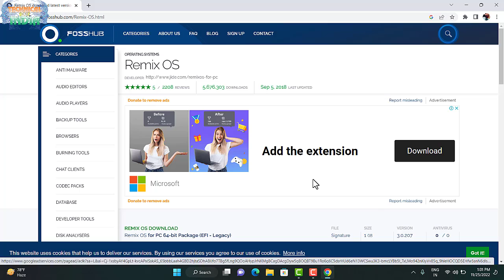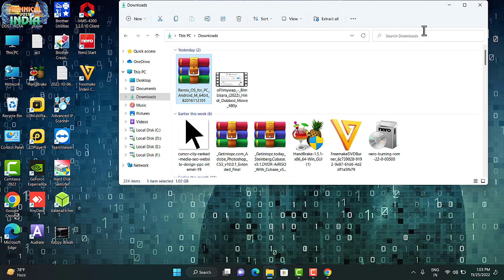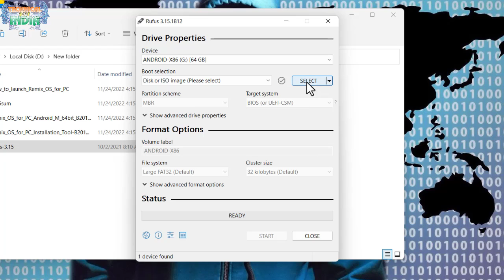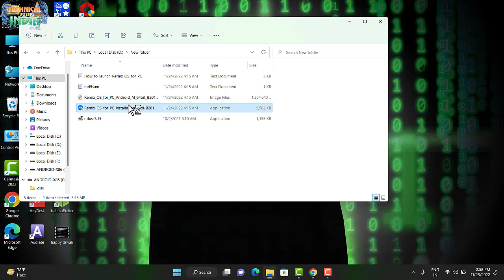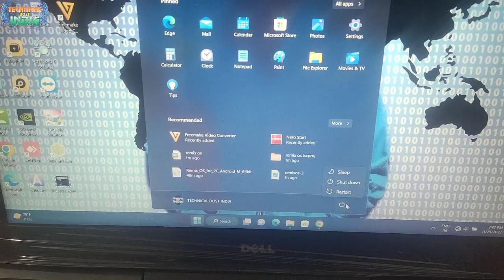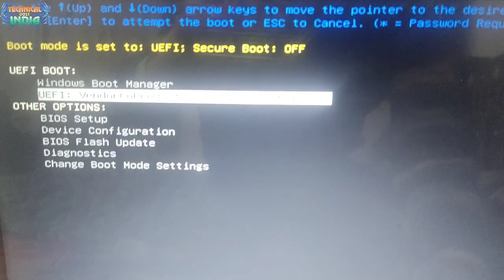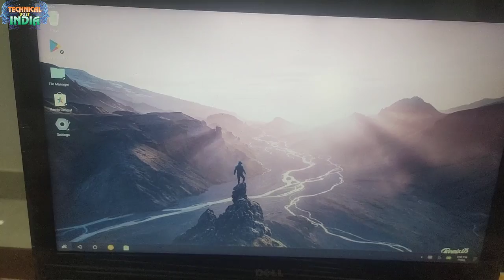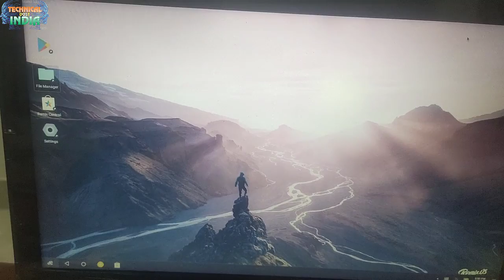How To Install Dual Boot Remix Os💻 ||अपने Windows में Android कैसे चलाये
Welcome to Notes
How-to
Install
Remix OS
Remix os
What is Remix os
android in pc
how to install remix os
install android lollipop 5.1.1 in pc
install remix os
pure tech
remix os
remix os 2.0
remix os 3.0
remix os download
remix os for mac
remix os for pc
remix os for pc download
remix os leaked
remix os official download
remix os review
laptop mein android app Kaise chalayen
windows ki jagah android kaise install Karen
Buzz2Day Tech
Bus Today
Buzz Today Tech
Buzz Today
How to Run Android OS and Windows OS as Dual boot
dual boot
dual boot android and windows 10
android and windows together
run android as dual boot with windows
Operating system
prime os
how to install prime os as dual boot
android and windows both together
computer trick
pc trick
top pc games for pc
games for 4gb ram
no graphics card required
best video games for pc
best games for intel hd graphics
top games for old pc
best games